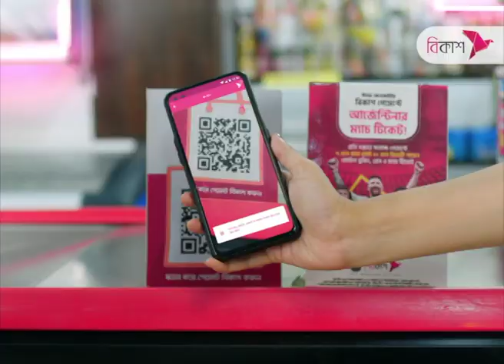মধ্যপ্রাচ্যের সঙ্গে মিল রেখে দেশের বিভিন্ন জেলায় ঈদুল আজহা উদযাপিত | Eid Ul Azha 2023 NTV News